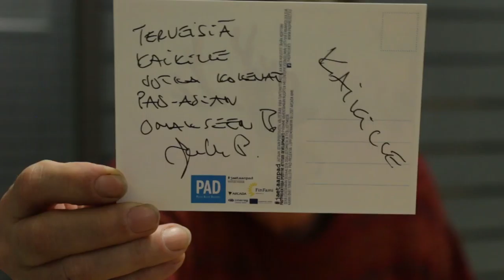PAD-projektiin tekemäni haastattelut Jukka Piippo Mielenterveyden yliopettaja -jakso 2.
Toimin PAD (Positive Attitude Development) -projektissa kokemusasiantuntijana. Projekti tähtäsi nuorten mielenterveyshäiriöiden häpeää ja leimautumista, sekä syrjäytymistä, vastaan. Myös nuorten pääsyä työmarkkinoille pyrittiin edistämään. Kaikkea tätä on tehty parantamalla yhteiskunnan asenteita tähän kohderyhmään kuuluvia kohtaan.
Tieto vähentää ennakkoluuloja ja stigmaa, aidot tarinat avaavat ihmisten silmiä ymmärtämään. Siksi avoin puhe nuorten mielenterveydestä on aina tärkeää. Tarkoituksenmukaista on tuoda nuorten oma kokemus erilaisista mielenterveyden ongelmista esiin, heidän sanoillaan. Ja myös miten niistä on päästy yli. Tällaiset nuoret voivat olla esikuvina muille, poistaa stigmaa ja häpeää, sillä kukaan ei ole immuuni psyykkisille sairauksille. PAD-projektissa on huomioitu kokemustiedon tärkeys ja projektissa on myös useita palkattuja kokemusasiantuntijoita.

Tässä 2. osassa kerrotaan miten psykiatrinen hoitojärjestelmä itsessään tuottaa kroonikkoja. Ja miten työyhteisön pahoinvointi näkyy.
Projektissa on ollut töissä kolme kokemusasiantuntijaa: Riikka Nieminen, Nina Osenius ja Vilma Maanpää.